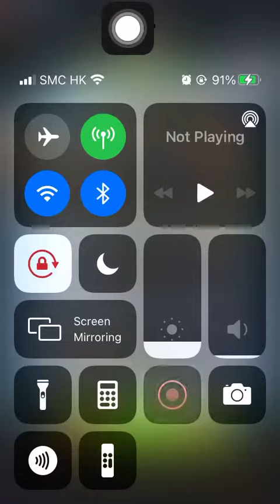Special Missions 1 20220907 Aggretsuko : Short timer Strikes Back! 烈子 Puzzle Gameplay